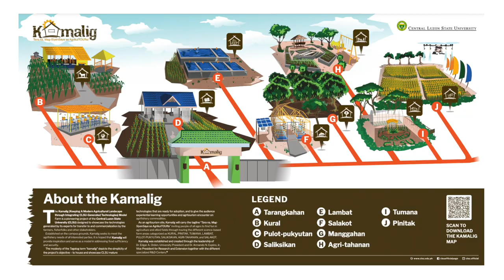CLSU KAMALIG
The simplicity of the Tagalog term “kamalig” or storehouse depicts the central idea of the establishment of the CLSU Model Farm – to store and showcase mature and smart technologies of the University that are ready for transfer and commercialization, and to give the audience an experiential learning and agri-tourism encounter on agrifishery commodities, farm animals, and nature.